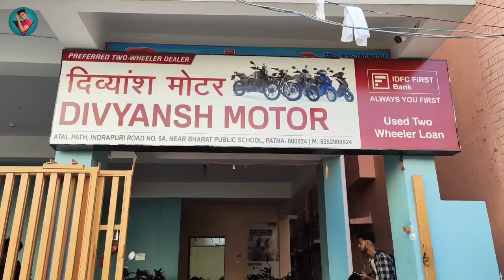धमाका दिवाली ऑफर पुराने के रेट में ले जाओ नया Royalenfield😍Used Bikes Sale's Patna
Four Wheeler
any documentation.